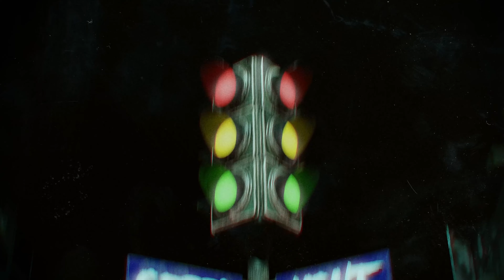IamLilCREEDTAVO - GREEN LIGHT Ft.S2J & Hypecmoney (Official Music Video)